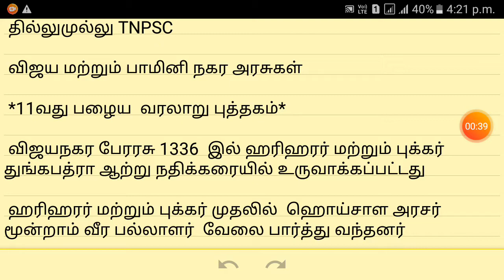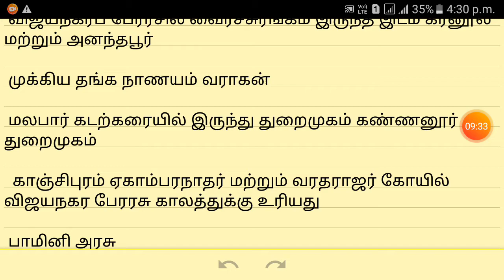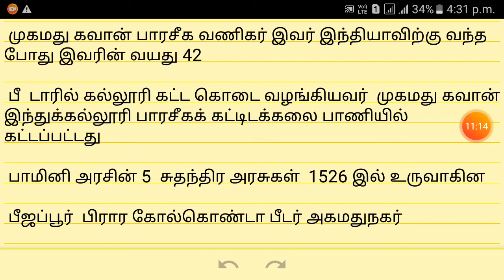விஜய மற்றும் பாமினி நகர அரசுகள். 11வது பழைய வரலாறு புத்தகம்